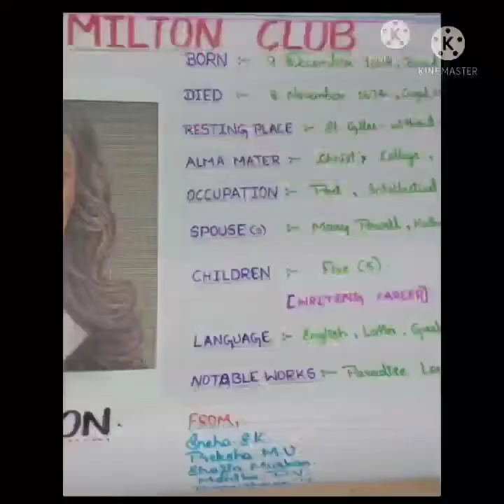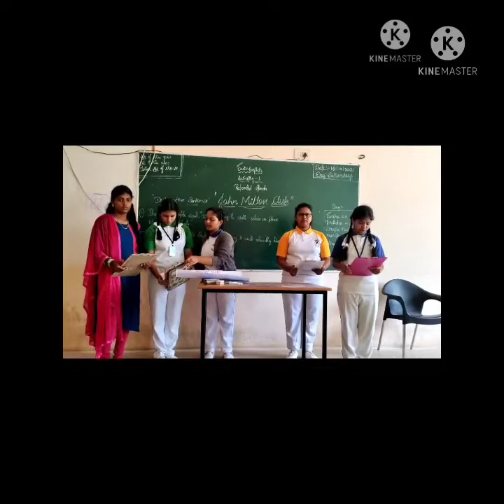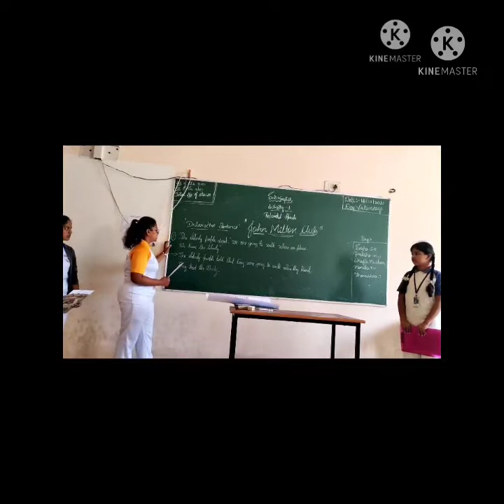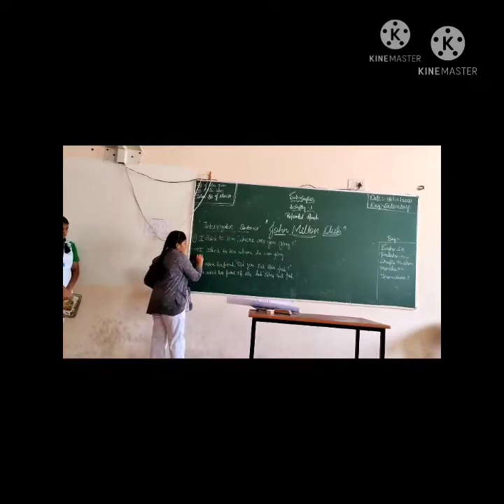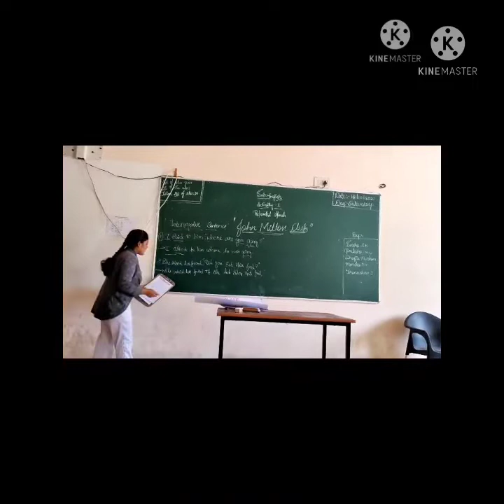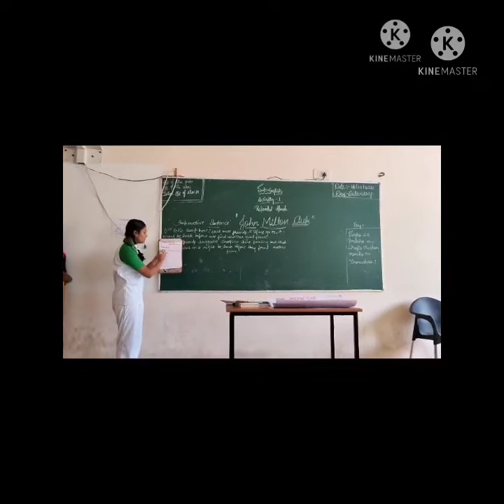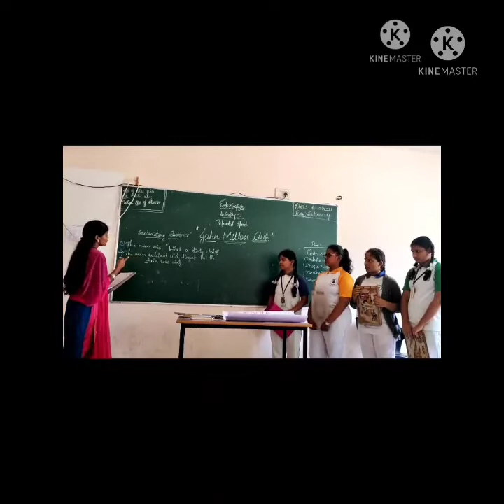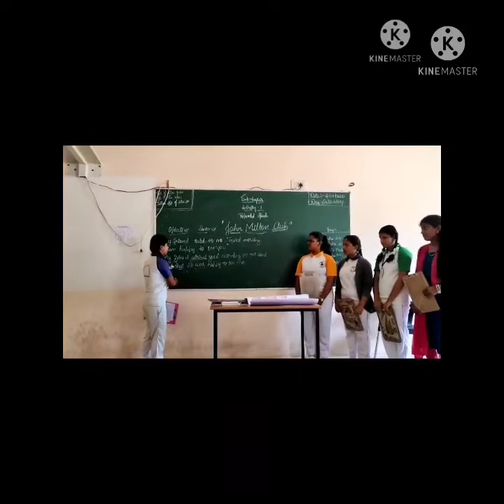ACTIVITY : REPORTED SPEECH l ENGLISH LNG & LIT l GRADE 10 l SNIS HOSADURGA l SNERDT l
GUIDANCE BY : MR. RAMESH